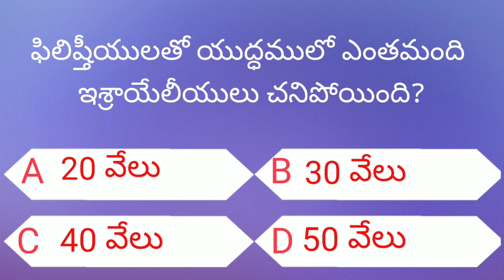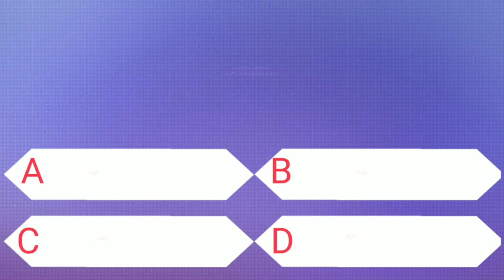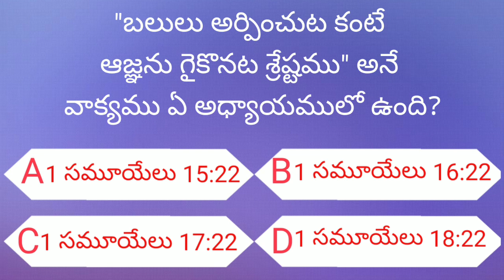1 సమూయేలు బైబిల్ క్విజ్ పార్ట్-2